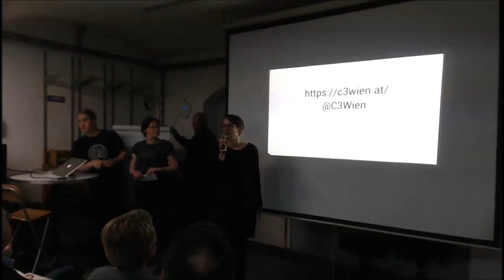5. Netzpolitischer Abend AT (8/8) Open Commons Congress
Magdalena Reiter lädt zum Open Commons Congress in Linz

12. Mai 2016
Frühstück ab 9.30 Uhr
Eröffnung 10.00 Uhr
im Wissensturm Linz

Lizenz: (CC) 2016 BY-NC-SA V3.0 AT - Vervielfältigung, Verbreitung, Bearbeitung bei Namensnennung gestattet, kommerzielle Nutzung ausgenommen, Weitergabe unter gleichen Bedingungen